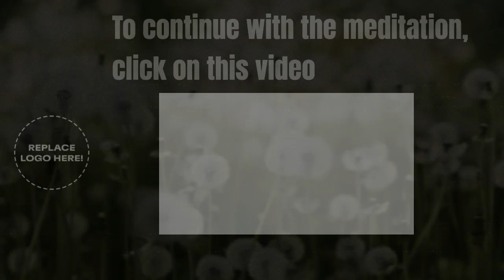What A Difference You've Made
What Difference Have You Made - To experience the full meditation, check out the Blog Post
JOIN US LIVE:
The Meditation & Healing Circle is live every Sunday at 10am US ET / 7am US PT. You're welcome to join us. If you join live, you can stay on after the meditation for Q&A, support and discussion.
• The Ocean of Sound: Learn Sacred Sound Codes for Healing, Guidance, Awakening, Manifestation, and more...
00:00 Introduction
00:10 Today's topic: Difference you've made
02:52 Divine Expression and His creation
03:49 Take time to acknowledge